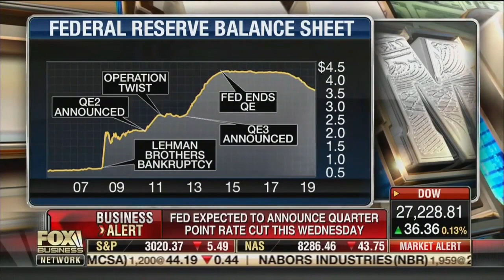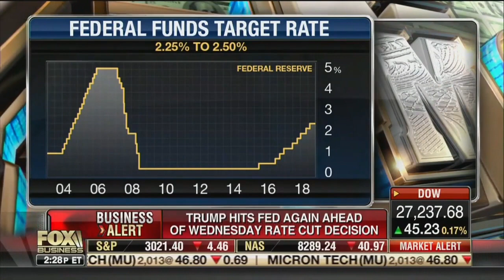David L. Bahnsen on Fox's Charles Payne talking The Fed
Learn the importance of the FED rates and the FED's decision to cut rates. The government will make a decision to cut rates on Wednesday, July 31, 2019. The expected percentage is a quarter rate cut. Every investor should be informed of the FED's decision and the outcome it will cause on the U.S. global economy.

Here in this episode, Charles Payne interviews David Bahnsen and Anthony Chan on the amount the FED is expected to cut rates and how this affects the U.S. market place. The impact of the cut provides analysis and speculation on a potential recession.